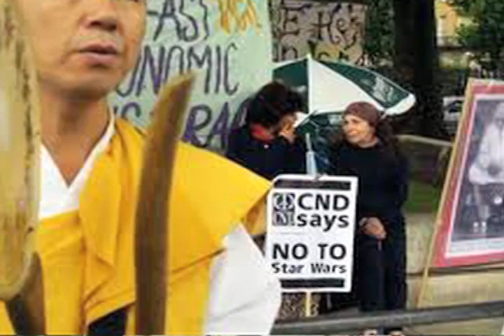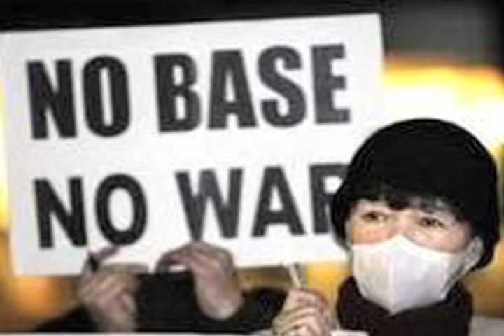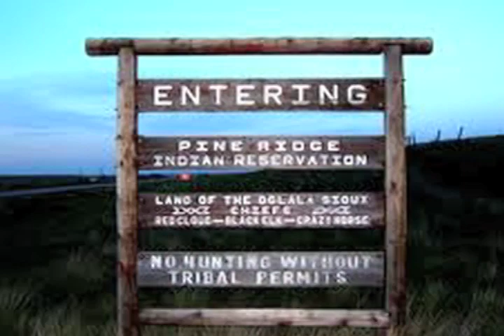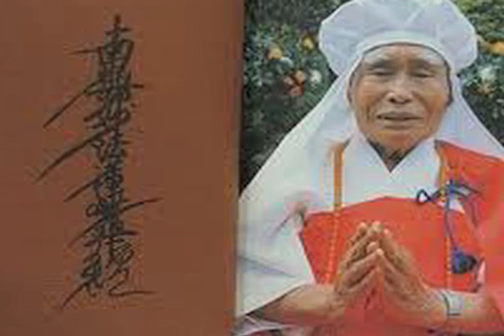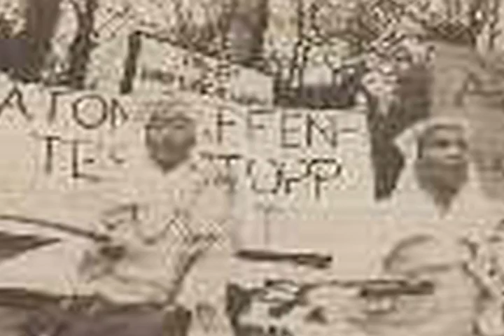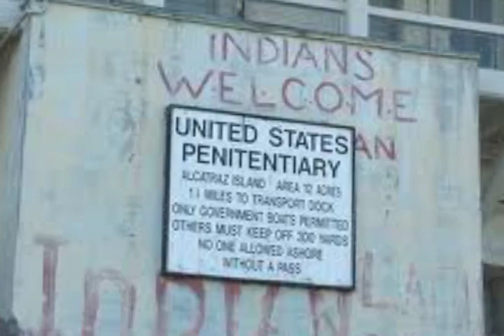Dennis Banks, From Violence to Non-Violence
Dennis Banks at the Grafton Peace Pagoda gifting us with his life story. From early childhood he was forced to attend military schools and upon completion joined the US Air Force.
Stationed in Japan, Dennis witnessed mass non-violent protests against base expansion to accomodate the takeoff of the huge B52 bomber.
     20 years later during "The Longest Walk" Dennis met Nichidatsu Guruji Fuji, founder of the Nipponzan Myohoji.
Guruji became Dennis's spiritual teacher and took him to Japan and India. From Guruji Dennis became enlightened. Even with his violent upbringing including the 1976 standoff with the FBI at Wounded Knee, Dennis, through Guruji learned to channel his energy into non-violent protest.